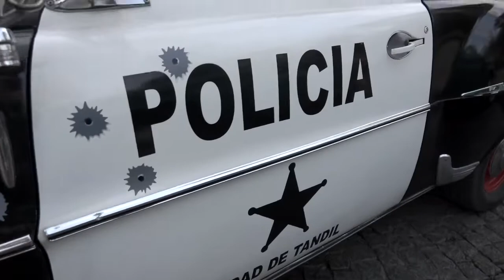¨EL INDIVIDUO VS. EL ESTADO¨ LOS POLITICOS NOS ROBAN LA PROPIEDAD EN TODOS LOS ASPECTOS.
LOS PATRULLEROS SON DE NUESTRA PROPIEDAD, ASI LO SENTIMOS, SI CAMBIAN EL COLOR SEGÚN EL PARTIDO POLITICO, NOS ESTAN ROBANDO ESE SENTIMIENTO DE PROPIEDAD.